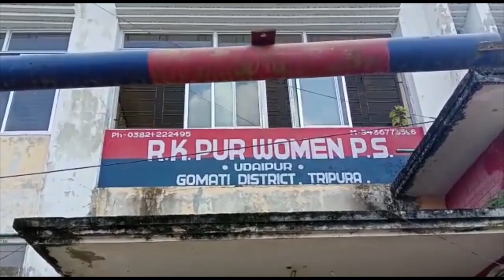সারাদিনের বিশেষ বিশেষ সংবাদ । Part-1